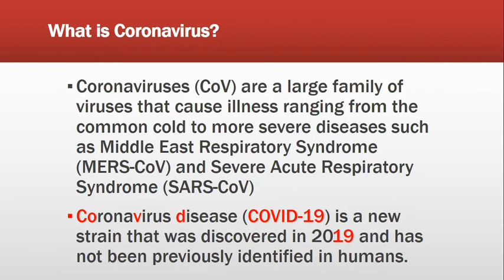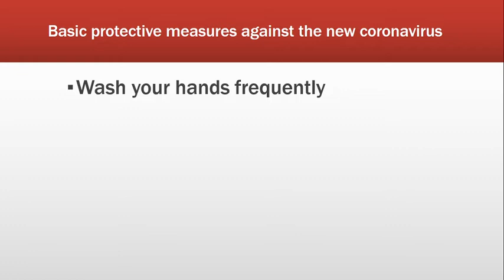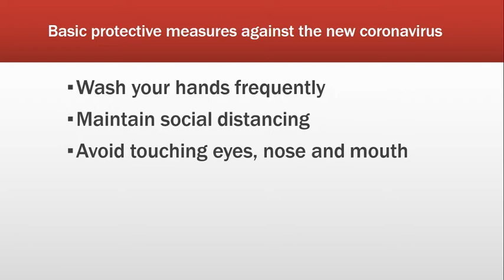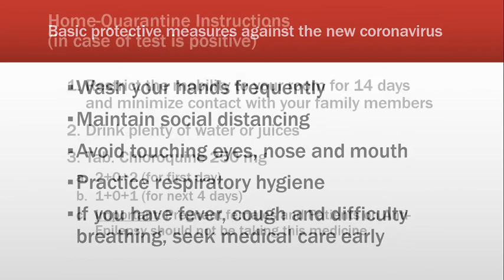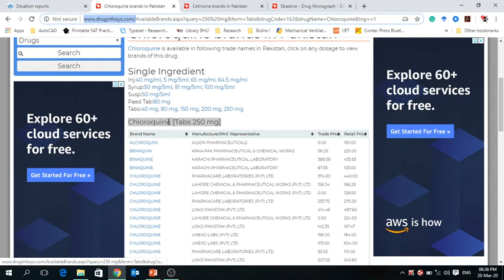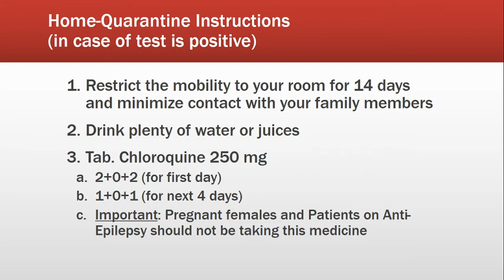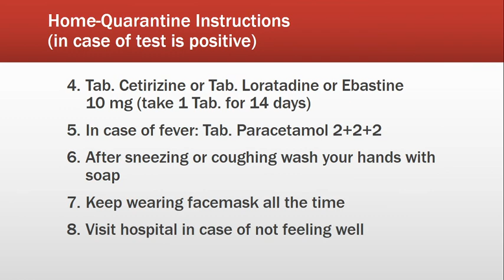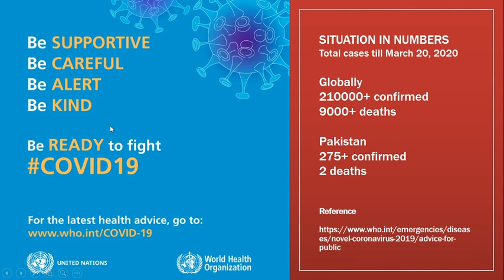Treatment of Coronavirus (in Urdu)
An informative video about Treatment of Coronavirus (in Urdu)
Please consult your physician for medical advice like coronavirus treatment. Always seek the advice of a family physician or qualified healthcare provider with any questions regarding a medical condition.